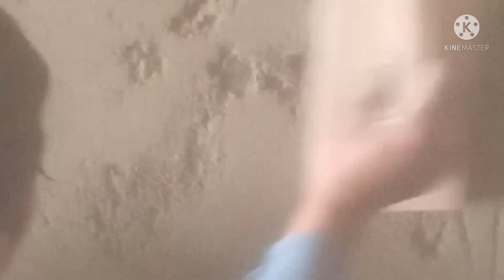प्लास्टर करते समय क्या सावधानी रखे? और लकड़ी के मस्तर से फिनिशग कैसे करे?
topic
प्लास्टर me kya savdhni rakhe or lakdi ka mastar kaise gumaye

hi
i  am A rohit kumar welcome to our my you tube channel lake city civil engineering plan

namaskar dosto mera maan hai rohit kumar me apne lake citi civil engineering plan channel me apka swaagat karta hu dosto aaj ki video me ham aapko batayenge ki प्लास्टर me kya savdhni rakhni chahiye video aacha lage to channel ko subscrube kare plz